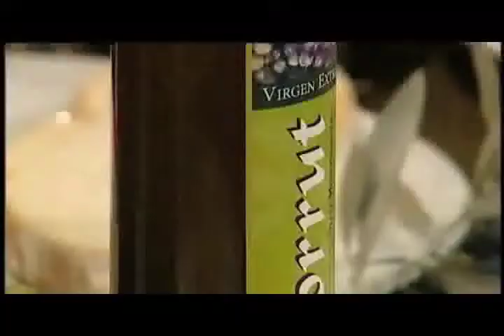La cuina amb olis tradicionals del Sénia, a Els Matins de TV3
Toni Massanés (Fundació Alícia) i Tana Collados parlen de la cuina amb olis de varietats tradicionals del Territori Sénia al programa Els Matins de Tv3 (29 de novembre de 2012), arran de la publicació del llibre homònim.